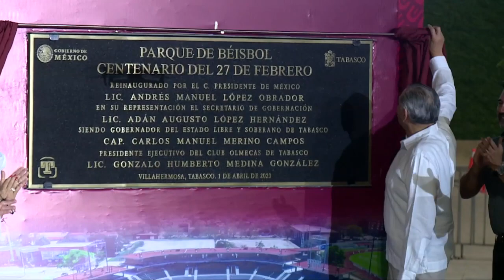Inauguraron 🎊el nuevo Centenario 27 de Febrero 🏟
Inauguraron el nuevo Parque Centenario 27 de Febrero, estuvieron como invitados los campeones de Olmecas de Tabasco de 1993, también estuvo Vinicio Castilla y lanzó la primera bola la súper estrella de Grandes Ligas Mariano Rivera